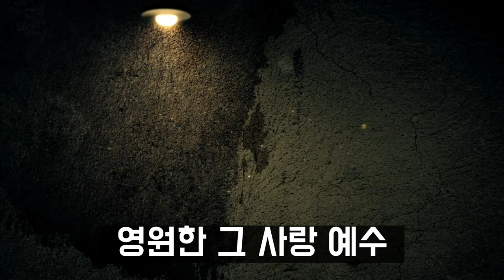[Transformation Worship] 그 사랑 (MR)